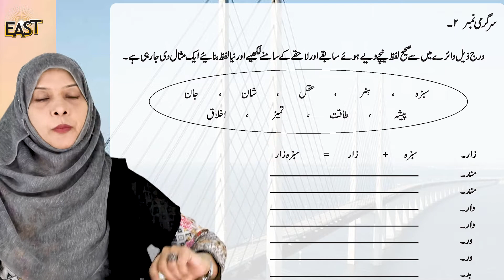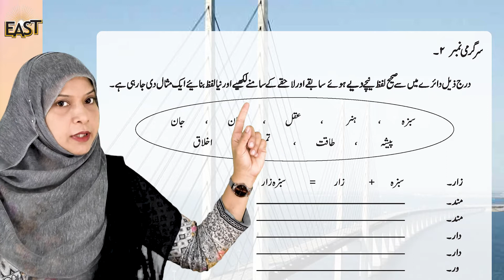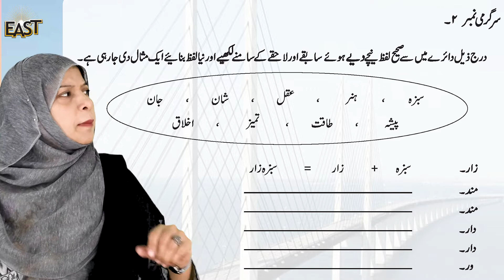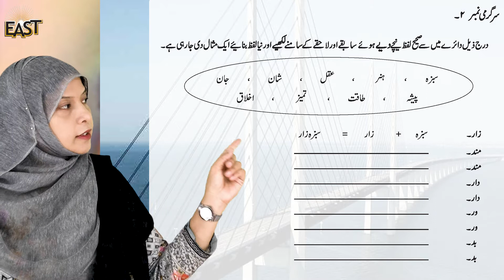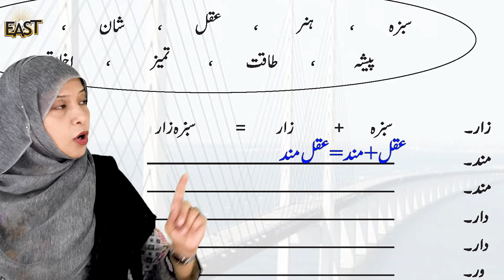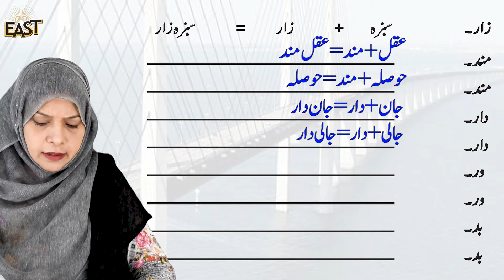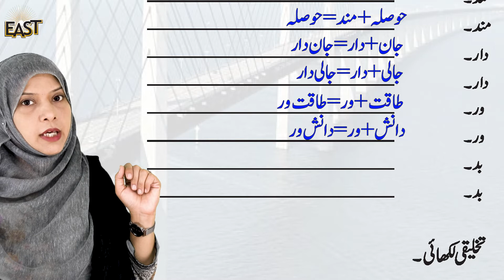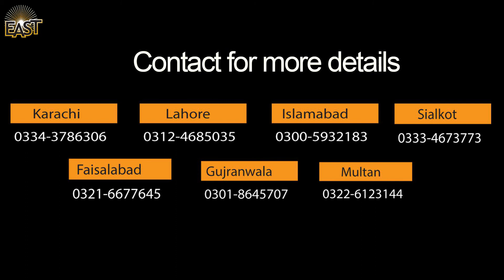Class 5 School Day 056 Urdu Chapter 6 Day 7